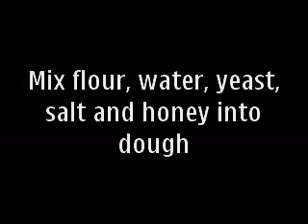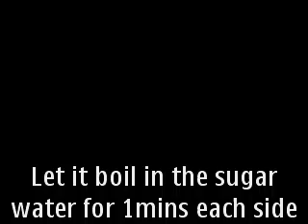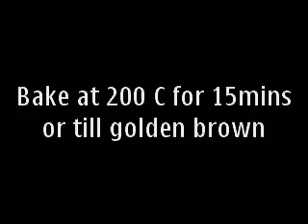Bagel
Homemade bagels